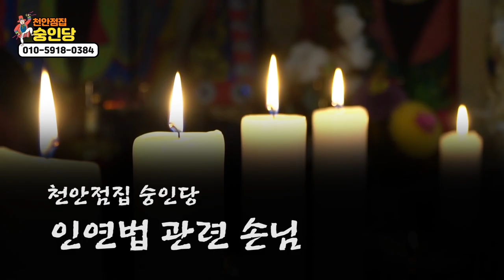★화가 났던 인연법 관련 손님 에피소드!★ 그XX 완전 나쁜X이야! 천안점집 숭인당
자막

★대표블로그★
-올마이티TV